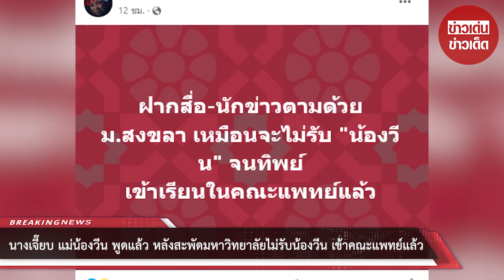นางเจี๊ยบ แม่น้องวีน พูดแล้ว หลังสะพัดมหาวิทยาลัยไม่รับน้องวีน เข้าคณะแพทย์แล้ว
จากกรณีที่ เพจที่ใช้ชื่อว่า อีซ้อขยี้ข่าว2 ได้โพสต์ระบุข้อความว่า ฝากสื่อ-นักข่าวตามด้วย ม.สงขลา เหมือนจะไม่รับ น้องวีน จนทิพย์ เข้าเรียนในคณะแพทย์แล้ว

ล่าสุดนางเจี๊ยบได้ เปิดเผยทางโทรศัพท์ว่า เบื้องต้น ทางคณะแพทยศาสตร์ของมหาวิทยาลัยได้เชิญคนกับลูกไปพูดคุยกับเรื่องนี้แล้ว และตนก็ได้ชี้แจงกับมหาวิทยาลัยไปทั้งหมด ทางมหาวิทยาลัยก็ยืนยันว่าน้องยังสามารถยืนยันสิทธิ์เข้าเรียนแพทย์ได้ตามปกติ ไม่มีการตัดสิทธิ์ เพราะน้องไม่ได้ทำผิดกฎระเบียบของมหาวิทยาลัย พร้อมกับปิดบัญชีไปแล้วเมื่อวันที่ 18 ม.ค. 66 หากสื่อฯหรือคนที่ต้องการรายละเอียด ให้ติดต่อสอบถามกับทางคณะแพทยศาสตร์ของมหาวิทยาลัยโดยตรง

สำหรับเรื่องราวทั้งหมด ตนขอบอกว่าที่เงียบและไม่ออกมาพูด เพราะสงสารลูก ตอนนี้สภาพจิตใจของลูกถูกทำร้ายจนบอบช้ำหมดแล้ว เครียดมากทั้งตนและลูก เนื่องจากมีบางคอมเมนต์ที่เขียนแบบซ้ำเติมในเชิงไม่รู้จริง ขอทิ้งท้ายว่า ขอบคุณทุกคนมาก ๆ ที่ช่วยเหลือน้อง

00:00 - Intro
00:10 - News
01:00 - Minute